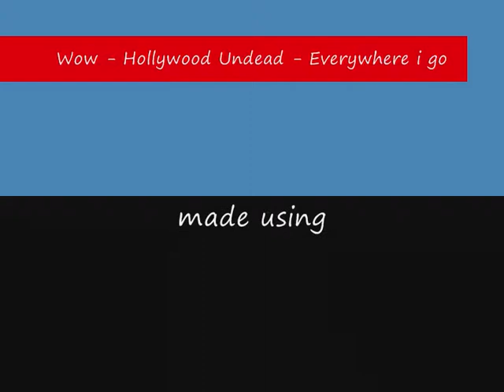Wow everywhere i go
this is my second attemp with wow model viewer
thanks for clicking on it and hopfully watching
if you want to use video response please feel free i will accept them all